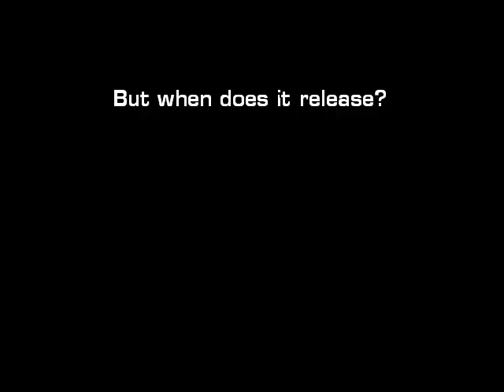[Release] NotITG v3!!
Now you can play all of those "future release" files!!
Let's go!!!

Charts shown in the "40 new charts" scrolling segment:
song name - artist name - stepartist

(bottom row)
7. Line delta (again...)